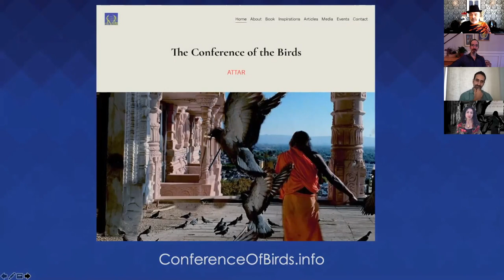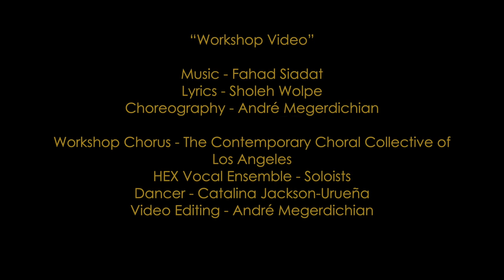Farhang Connect: Attar, The Unending Thirst - A Live Talk Event about The Conference of the Birds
Farhang Foundation proudly presents: ATTAR: THE UNENDING THIRST with Sholeh Wolpé, Fahad Siadat, André Megerdichian.

A talk about the artistic collaboration invoking the timeless wisdom of Attar's THE CONFERENCE OF THE BIRDS through Poetry, Music, and Dance.  Featuring poet and playwright Sholeh Wolpé, performer, composer and conductor Fahad Siadat, and artistic director André Megerdichian.

About Sholeh Wolpé
Sholeh Wolpé is a poet and playwright. Named a “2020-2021 Cultural Trailblazer” by the City of Los Angeles, Sholeh’s literary work numbers over twelve books and several plays. Her most recent book is The Conference of the Birds (W. W. Norton.) Sholeh has performed her literary work with musicians in Singapore, India, U.S., Bali and Australia. Her awards include a PEN Heim, Midwest Book Award, and Lois Roth Persian Translation prize; and her plays have been finalists or semi-finalists at Bay Area Playwrights Festival, Eugene O’Neill National Playwrights Conference, Centenary Stage Women Playwrights, and Ashland New Plays Festival. Presently she is the Author-in-Residence at UCI.

About Fahad Siadat
Fahad Siadat is an advocate of innovative and adventurous music and approaches this advocacy as a performer, composer, conductor and entrepreneur. He has performed as soloist with LA’s groundbreaking opera company The Industry, PARTCH, and the Twilight Orchestra. As a composer, his music has been performed in Europe, China, and across the United States.
Fahad is artistic director of HEX Vocal Ensemble and is co-artistic director of The Resonance Collective. He has conducted choirs at Columbia University, CalArts, and Chaffey College. In 2012, he founded See-A-Dot Music Publishing, a company devoted to the advocacy of adventurous choral music.

About André Megerdichian
André Megerdichian has worked with such companies as the Limón Dance Company, Dance Kaleidoscope, The Mary Anthony Dance Theatre, and Janis Brenner and Dancers, among others. He has served as a faculty member at The Limón Institute (NYC), the Duncan Center Conservatory in Prague Czech Republic, created choreography and taught master classes and workshops, throughout the United States, Europe, and China. An assistant Professor at the University of South Carolina and Co-Artistic Director of The Resonance Collective, his work is rooted in the humanistic, highly physical, explorations of modern dance traditions while exploring the diverse tensions and curiosities of today.